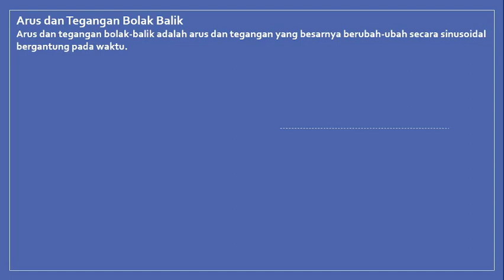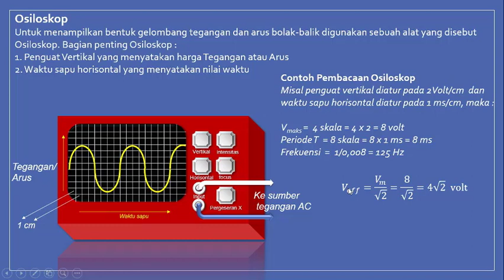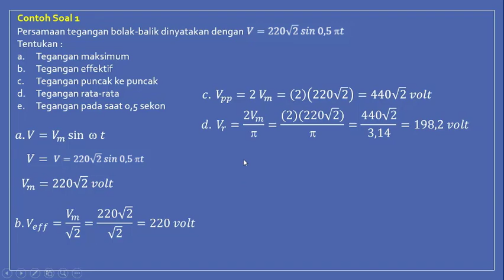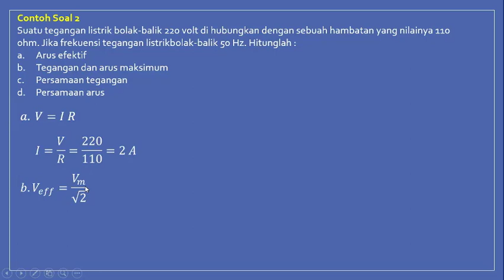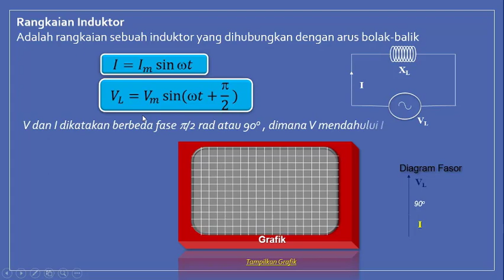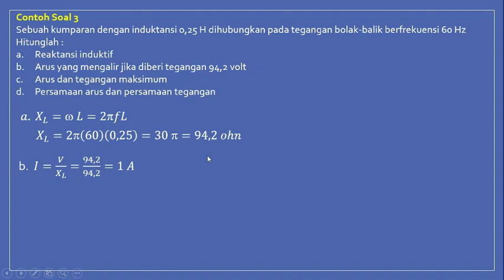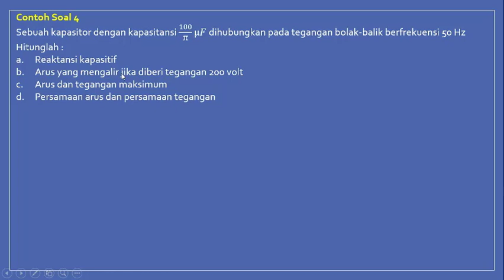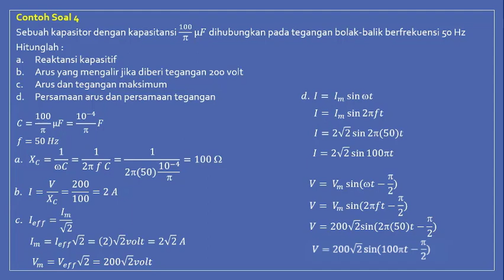Tegangan dan Arus Bolak Balik Part#1: Karakteristik Rangkaian Hambatan, Induktor, Kapasitor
Pada kesempatan kali ini Fisika Nada Channel membahas tentang :Tegangan dan Arus Bolak Balik Part#1: Karakteristik Rangkaian Hambatan, Induktor, Kapasitor, materi Fisika  kelas XII  SMA. Penyajian di sampaikan sesederhana mungkin agar mudah di pahami. Juga disertai contoh soal dan pembahasannya